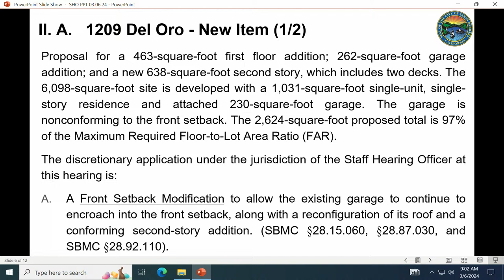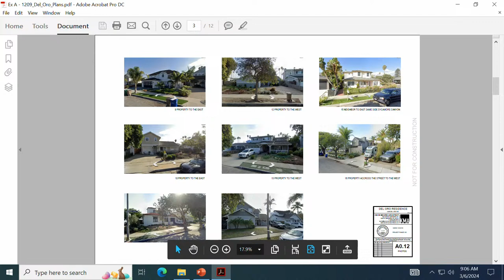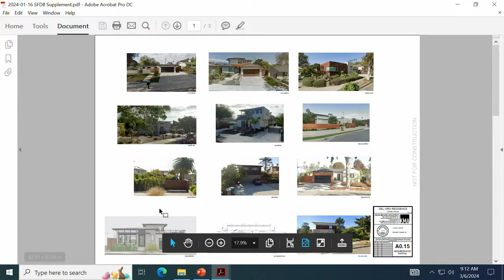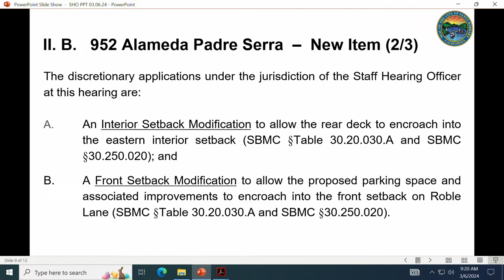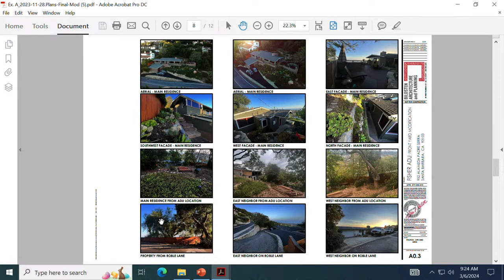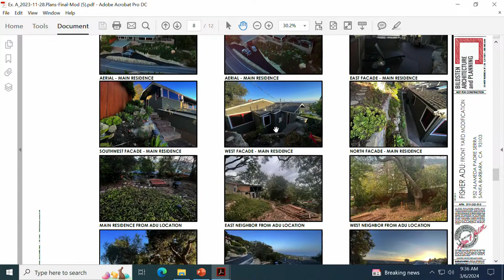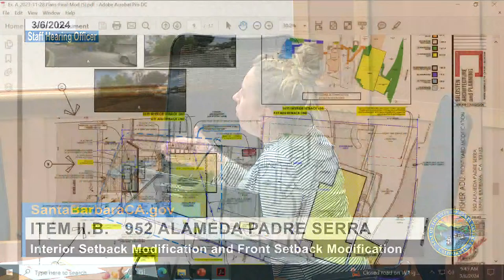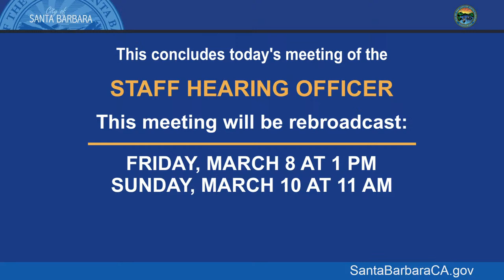Staff Hearing Officer - March 6, 2024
The main goal of the Staff Hearing Officer SHO program, which was created in 2006, is to improve and simplify the discretionary planning process for projects that are generally non-controversial and do not involve major land use policy considerations. The benefits include freeing up Planning Commission time to spend on projects with broader community and policy issues. It also enables staff to put their resources into the larger projects, while streamlining the smaller, less complex ones.